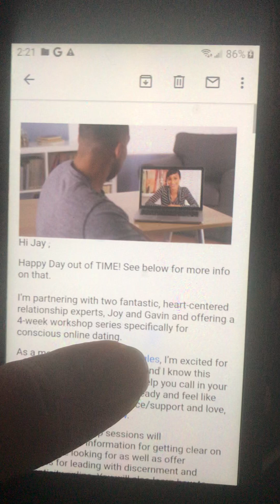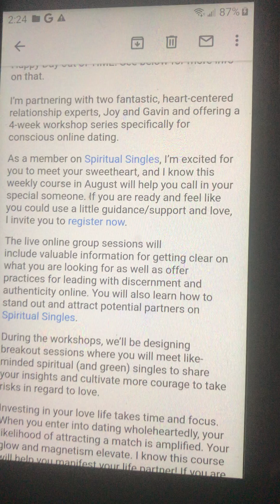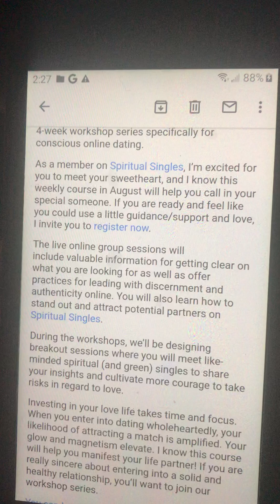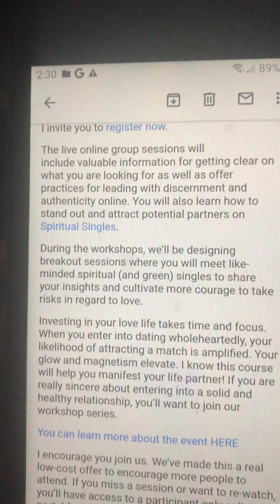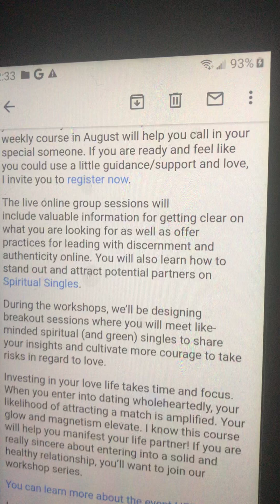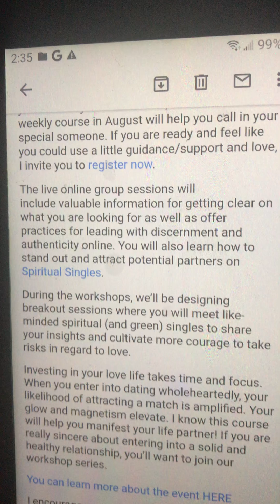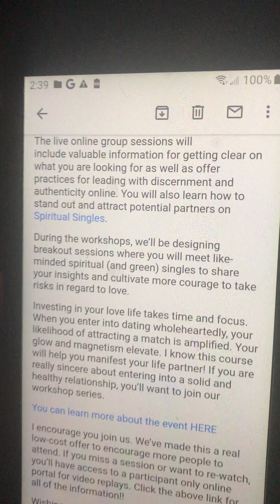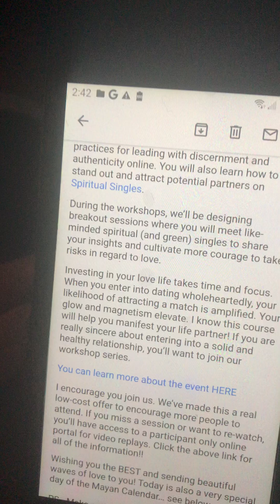Modern dating is down bad